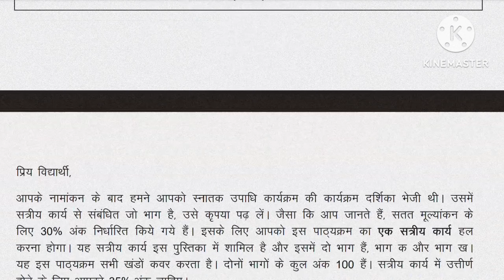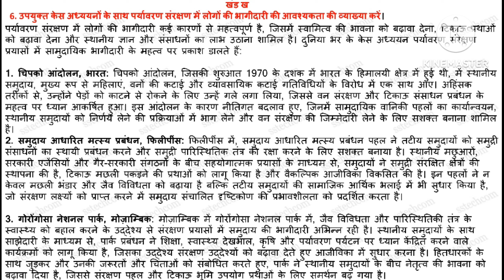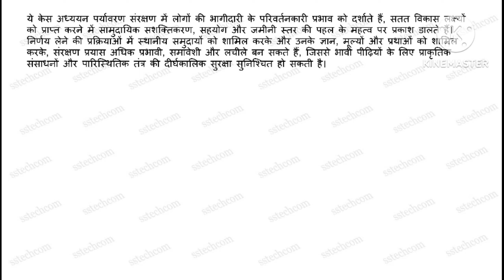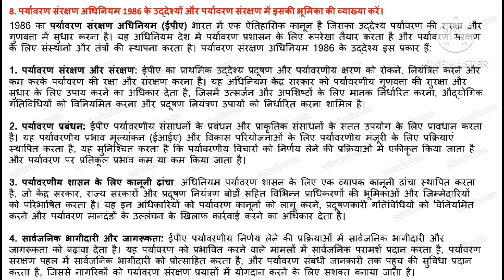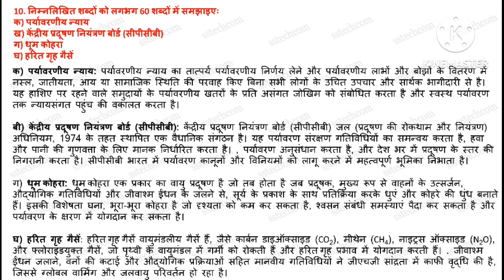bevae 181 in hindi solved assignment / BEVAE 181 solved assignment 2024 / पर्यावरण अध्ययन BEVAE 181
bevae-181

In this video, I'll be providing detailed solutions to the IGNOU bevae-181 assignment for the year 2024. Follow along for a step-by-step guide to ensure you submit a high-quality assignment and score well.

Are you struggling with the IGNOU bevae-181 assignment? Look no further! This video presents comprehensive solutions to each question, helping you understand the concepts and excel in your studies.

Need assistance with your bevae-181 assignment from IGNOU? This video covers all the answers with clear explanations and tips to enhance your understanding.

Excited to share with you the solved assignment for IGNOU bevae-181 in 2024! Whether you're a student or just interested in the subject, this video breaks down each question and provides valuable insights.

Unlock the secrets to acing your bevae-181 assignment with this video. I've compiled detailed solutions and strategies to help you tackle each question effectively.

Your success is our priority! Don't miss out on this valuable resource for IGNOU bevae-181. Hit play, boost your knowledge, and ace your assignments effortlessly! IGNOU bevae-181#solvedassignments

bevae 181 in hindi solved assignment2024
bevae 181 in hindi solved assignment
BEVAE 181 solved assignment 2024
पर्यावरण अध्ययन  BEVAE 181
bevae-181
ignou solved assignment
bevae
aecc on environmental studies
solved assignment bevae181
sstechcom
ignou assignment
solved assignment of bevae 181